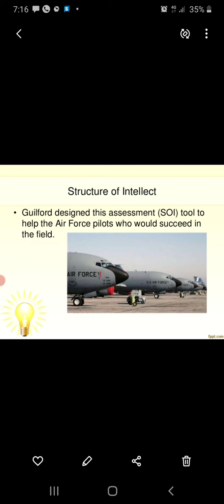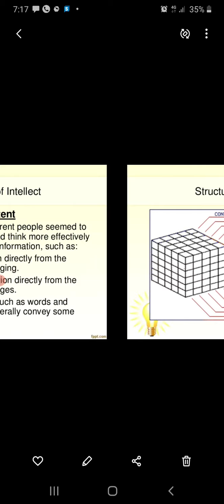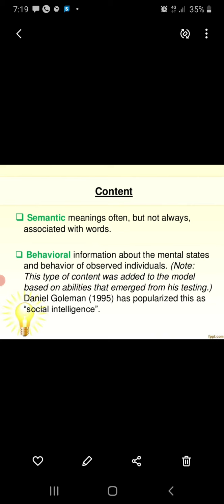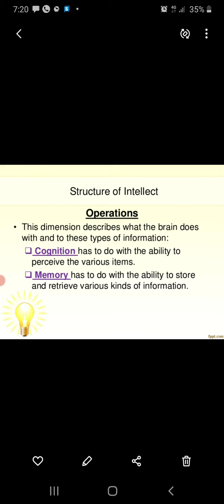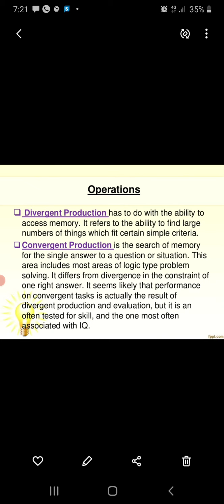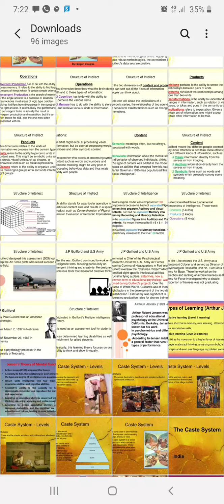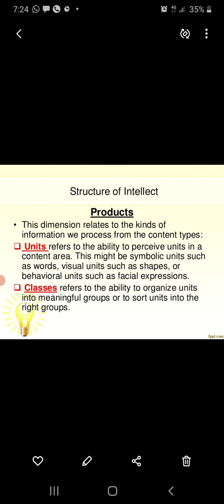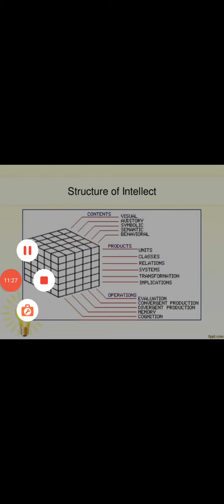Guildford System of Intellect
Kerala University B.Ed First Semester Psychology